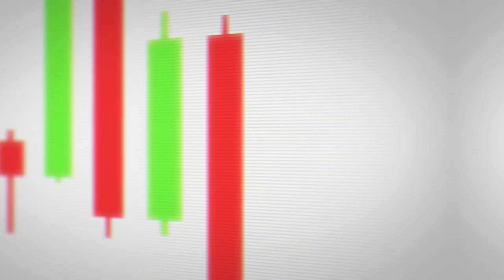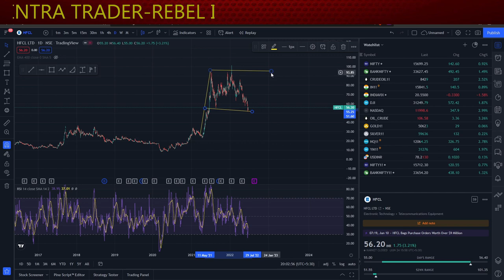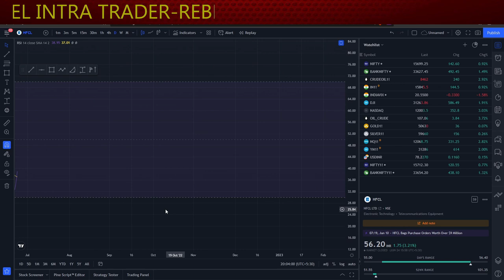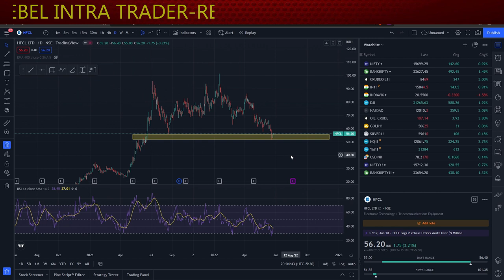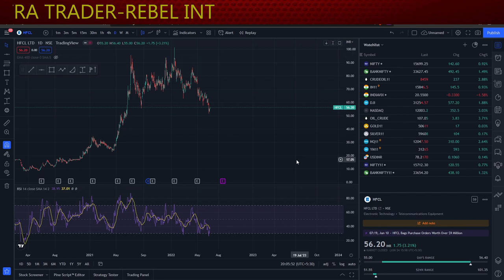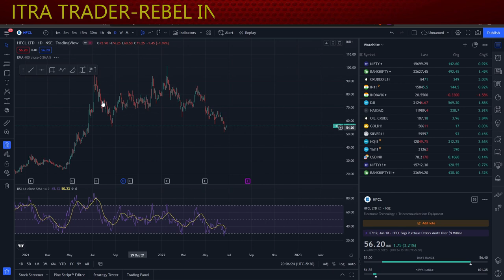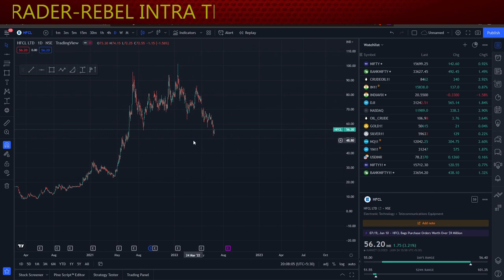HFCL SHARE TECHNICAL ANALYSIS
HFCL is an Indian telecom company incorporated in 1987. It has been in operation into various segments of manufacturing, Research & Development and turnkey solutions. The company is listed on both the Bombay Stock Exchange and on the National Stock Exchange

Technical analysts
Lecture 1